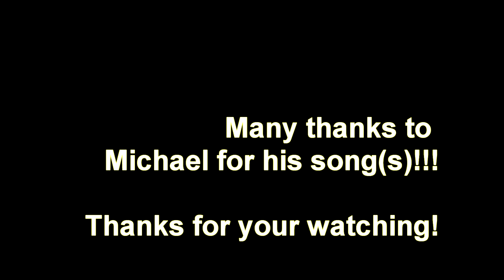Michael Jackson "The Way You Make Me Feel" drum & bass cover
Very first time after purchasing bass guitar before 2 weeks I try to play together drums and bass :=)